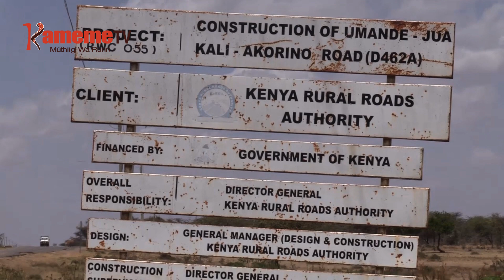Ene kandarathi aria maragonderera tabarira-ini ngurani kuheo mukaana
Thirikari ni irutite mukaana kuri ene kandarathi aria makoretwo magiikururia kurikia mawira ihinda-ini riria riagiriire.
Kuringana na mwandiki mukaru ruhonge-ini rwa waki na ukuria Charles Hinga,kuri andu makoretwo magikungia wara kwandikithia kambuni itakinyaniirie ikiro na gucoka kuruta mawira uria gutagiriire.